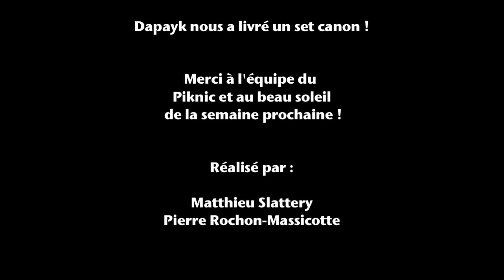Dapayk @ Piknic Electronik 2011 live- HD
Avec un son monstre, voici Dapayk!  Interview à venir la semaine prochaine!